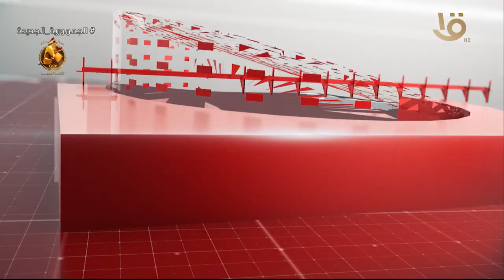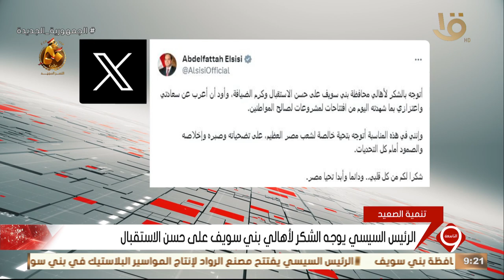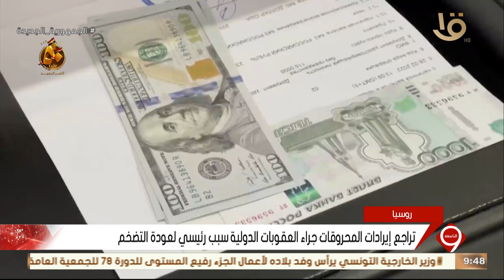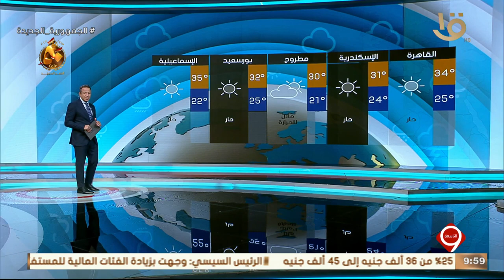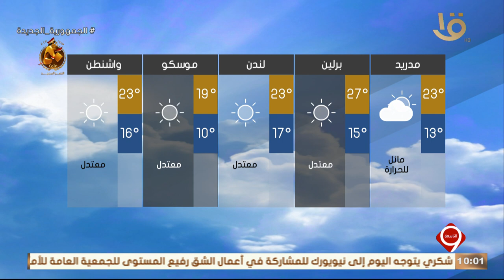أهم الأخبار السياسية والاقتصادية محليا وعالميا.. 16-9-2023